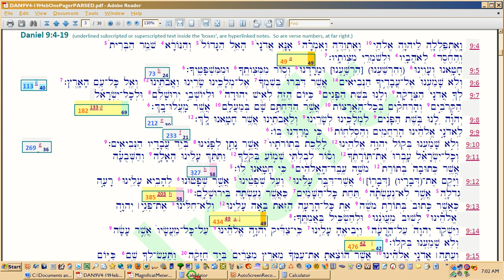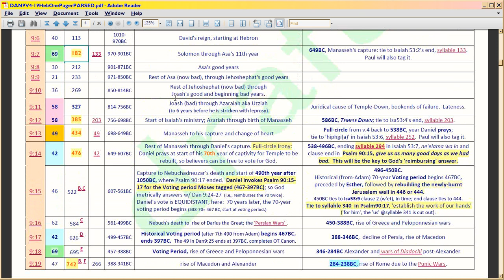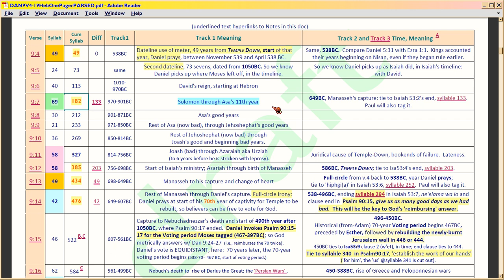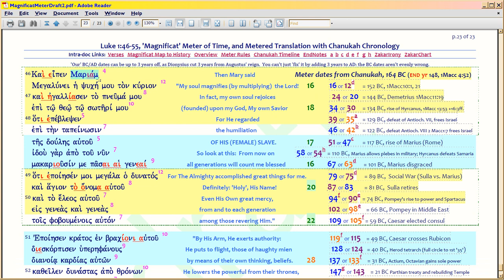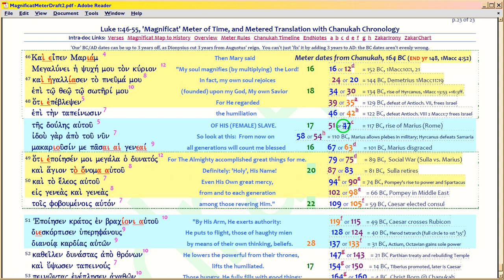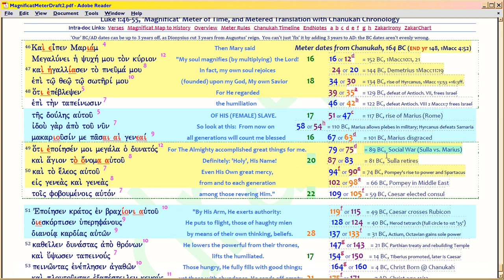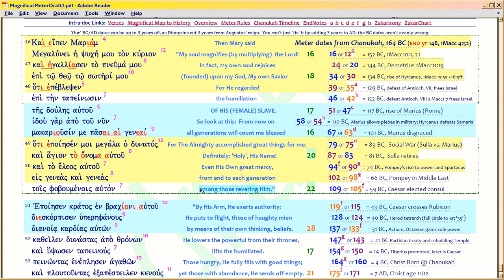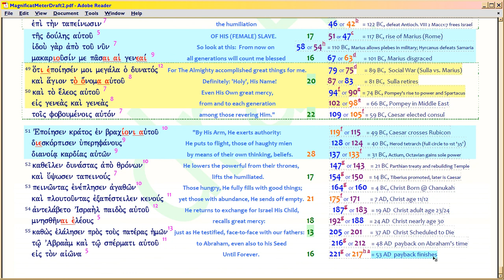PATU18 BC/AD solved by Magnificat Time Poem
Daniel leaves off his Time Poem's 2nd Time track at the toes-of-clay-mixed-with-iron aka Rise of Rome during the Punic Wars, 238 BC.  Daniel's second dateline was 73 sevens after Moses left off in Psalm 90, and 49 years after the Temple went down, both = end 538 BC.

So, 73 years after 238 BC, is CHANUKAH.  Where Mary picks up the chronology.  This video is just a quick summary of her chronology via text and meter.  I don't cover how the text interacts with the meter, here.

Point of this video is how she balances to the Millennium using the same 56 as Moses, Isaiah, and Daniel used, creating a number pun of 40+16, Christ's Age FUTURE, at which point there would only be 40 years left to the Millennium.  Paul in Ephesians 1:3-14 thus picks up where Mary leaves off, as we'll review again, in Episode 19.